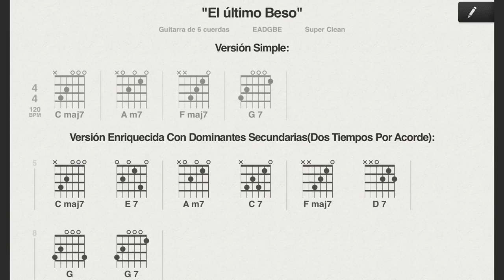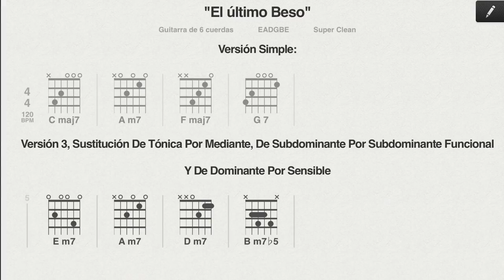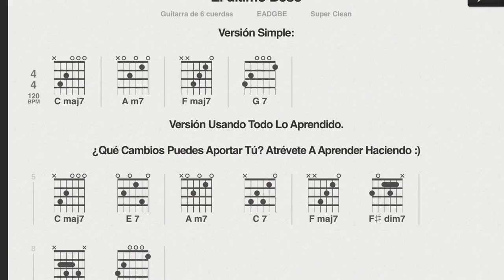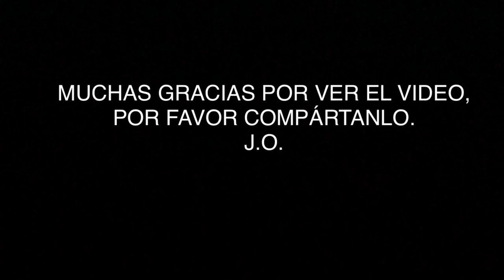Tips Armónicos: Aplicación de todo lo aprendido en la Canción "El Último Beso" J.O.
Bueno, luego de cuatro interesantes clases acá les dejo un explicativo ejemplo de cómo aplicar todos esos Tips armónicos en nuestra guitarra cuando toquemos nuestras canciones preferidas. Espero les guste y de ser así por favor compartan, denle "Like" y etiqueten o inviten amigos a buscar mi canal.

Acá las demás clases relacionadas:

Clase Número 1 de "Tips Armónicos":
Acordes Disminuidos Ascendentes extratonales y su uso.

Clase Número 2 de "Tips Armónicos":
Dominantes Secundarios y cómo usarlos en nuestras canciones.

Clase Número 4 de "Tips Armónicos":
Tipos de Cadencias y el uso de la Cadencia Plagal Alterada.

Clase Número 6 "Tips Armónicos"
"Inversiones"